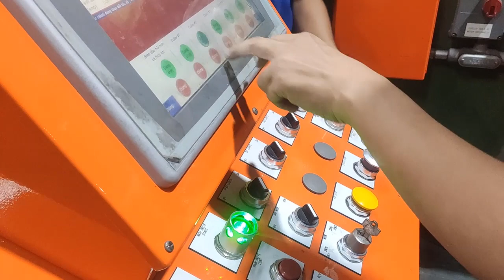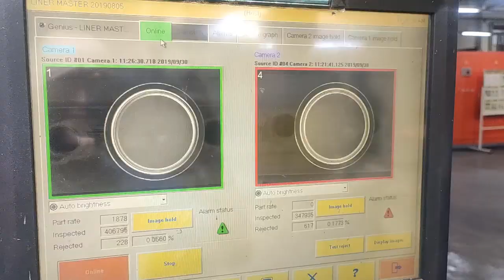Hãy xem để biết máy móc làm việc như thế nào ?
Chúc các bạn có những giây phút vui vẻ . Video sẽ được gỡ xuống nếu có bất kỳ phản hồi nào từ các bạn  •Nội dung có trong video sẽ không tránh khỏi sai sót hoặc vi phạm bản quyền, ... •Mong quý vị thông cảm và thông báo trực tiếp với Admin hoặc Coment bên dưới.